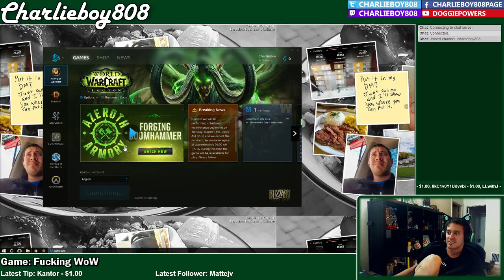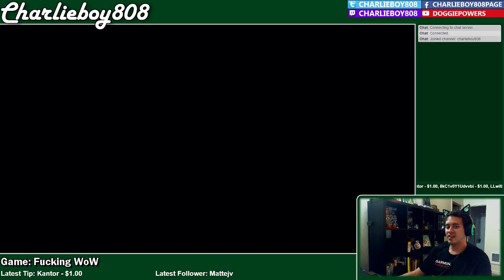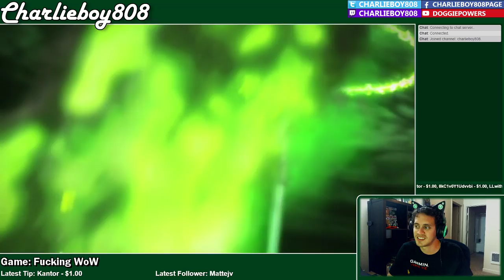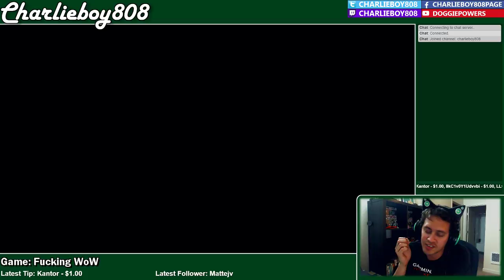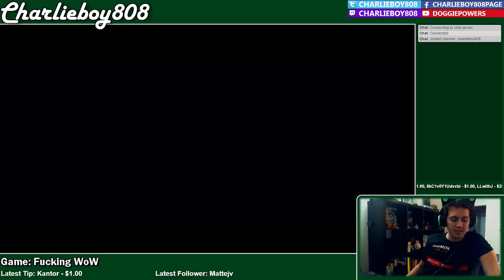Stupid Hyperkind made me turn my sub back on... sorry...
MORE WOW!! Ughh... how did I get dragged back into this game. LOL It's a damn relearning experience again. Stupid new mechanics...that I kinda like lol -- Watch live